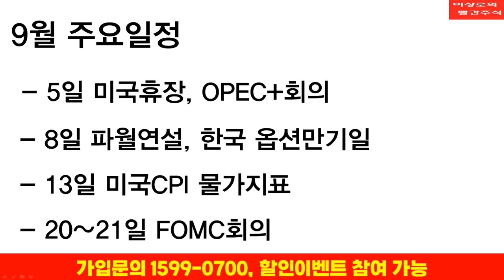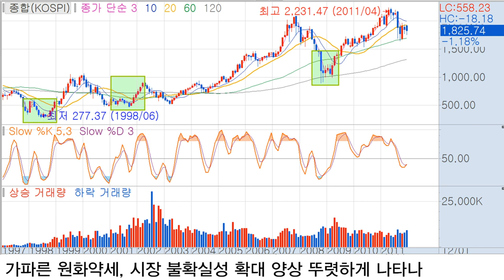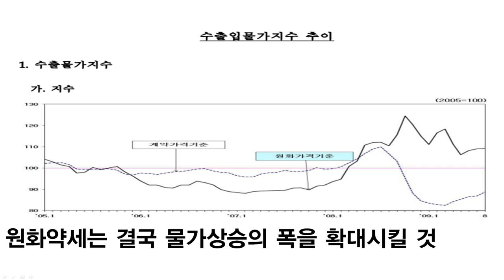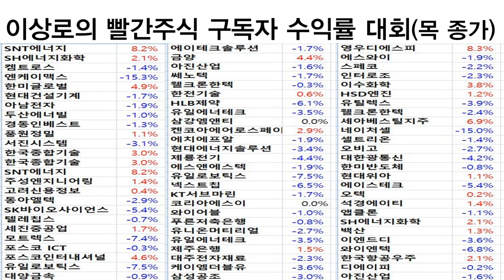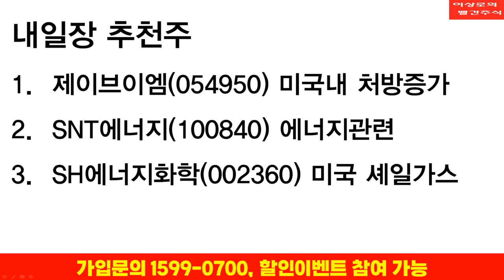환율, 1400원돌파할까? 환율전망, 9월 주식시장 일정, 천연가스관련주, SNT에너지, 제이브이엠, SH에너지화학, 한국가스공사 이상로의 빨간주식 투자전략, 추천주 9-5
주식 시장 코스피, 코스닥 특징 & 추천주
1. 9월의 이벤트, 세력도 관망
2. 오늘도 환율, 1400원…현실화 될까?
3.에너지부족사태, 시장의 지속적 이슈
4. 내일장 추천주